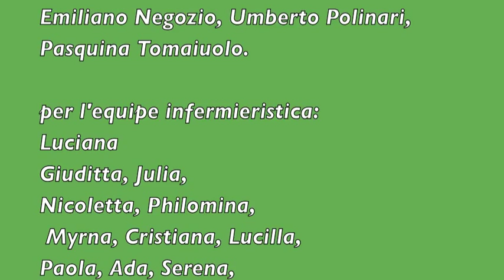"CRISTO RE", 2° parte - GUARIRE CON IL SORRISO!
Oggi, 20 marzo, ho compiuto 75 anni.
Ho passato queste ultime tre settimane nel reparto di Chirurgia dell'
Ospedale "Cristo Re" di Roma.
Sono entrato il 24 febbraio per effettuare una urgente colonscopia.
Son tornato a casa ieri!
OMISSIS
.un'atmosfera serena e sorridente, contribuiscono a rendere un evento, che potrebbe anche riservare notevoli timori, perfettamente accettabile e. spesso, divertente!
Io sono stato fortunato in tutti i sensi!?
Non trascurate il problema!!!